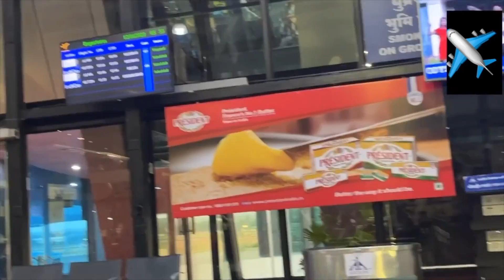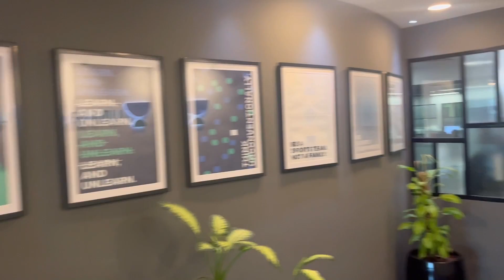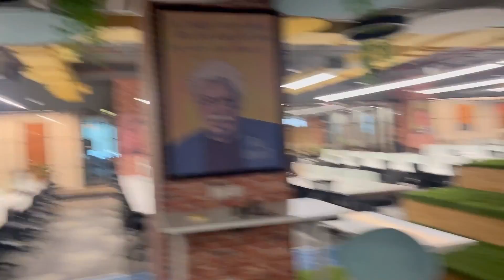Something is Happening | Ajay Bhaiya in Bangalore 🔥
Why did Educator Ajay Shaha Come to Bangalore? Watch the complete video to uncover the exciting journey behind Ajay Shaha's visit to Bangalore. Don't miss out on this fascinating tale!

➤About the Educator: He is helping Lakhs of Students To Crack India’s Toughest Exams! He Has An Experience of 3 Years in Online and 5 Years of Total Experience in Online and Offline! He is also an EduTuber with More than 2 Lakh++ Subscribers.

You can enroll to Unacademy Subscription and get the following benefits:
1. Learn from your favourite teacher
2. Dedicated DOUBT sessions
3. One Subscription, Unlimited Access to Live Online Classes and Videos
4. Real-time interaction with best-in-class teachers
5. You can ask doubts in live online classes
6. Limited students in each Class
7. Download the videos & watch them offline
Feel free to spread the word – share the videos with your friends and classmates